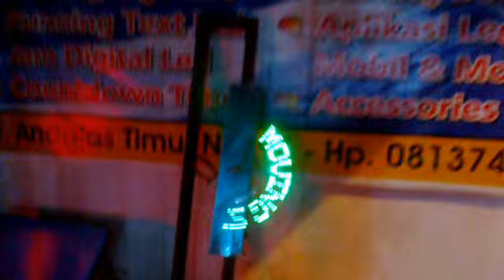My Propeller LED (2)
My Propeller LED